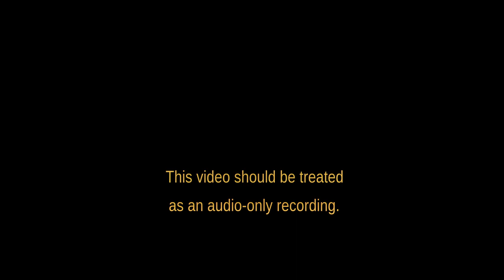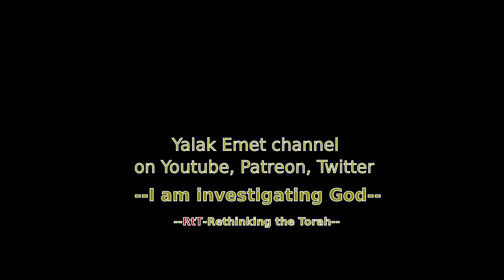Assaulting God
Torah assaults God